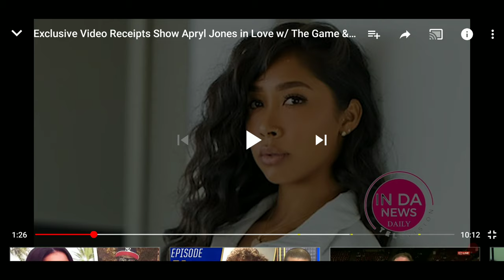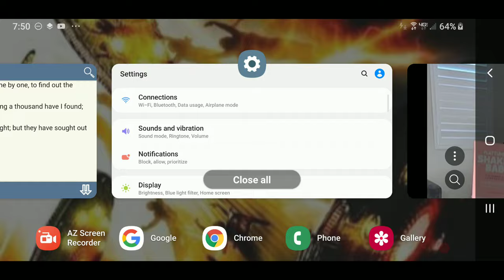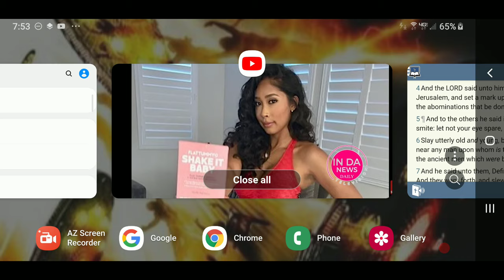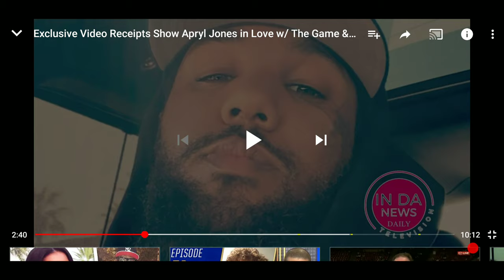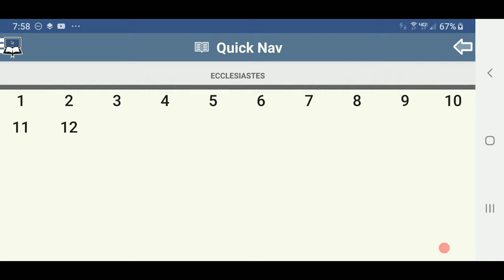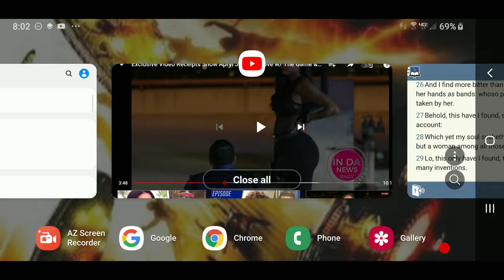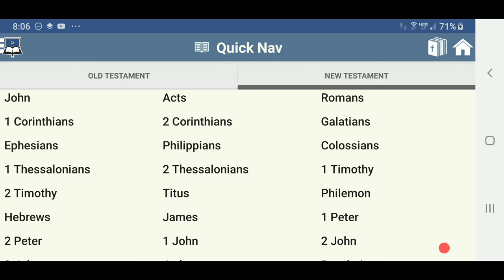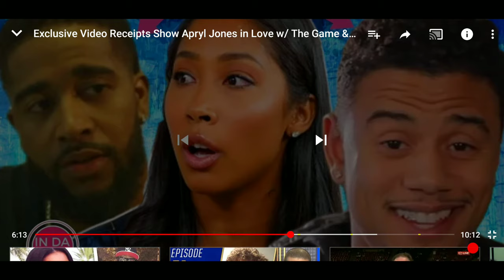They Are The Worst Kind ( WOMEN OF BABYLON )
BIBLE PROPHECY